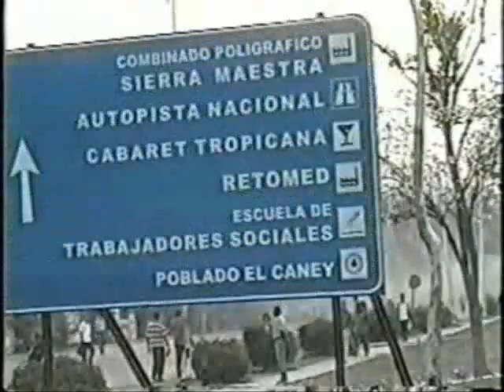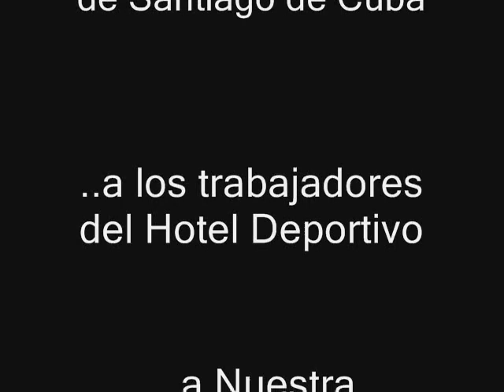VUELTA EN PATINES **SANTIAGO DE CUBA**IBIS LUISA PEREZ "LA PATINADORA SOLITARIA"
RECORRIDO POR TODA CUBA EN PATINES LINEALES ..FUE UN POCO DIFICIL PERO ME DIVERTI Y LO LOGRE .CUBA ES UN PAIS ESTUPENDO TIENE UNA LINDA NATURALEZA  Y LA GENTE ES SUPERCHEVERE. ESTA ES MI CUBA